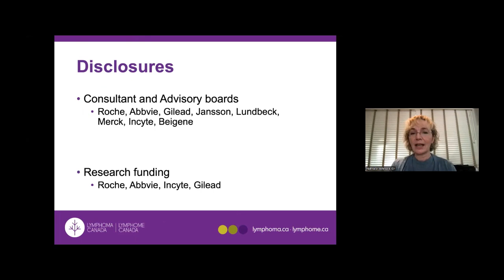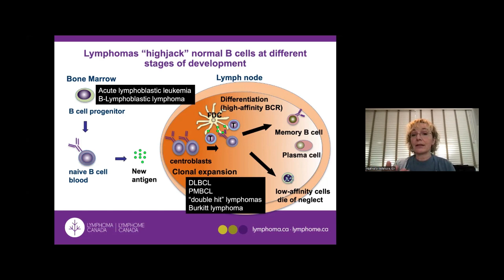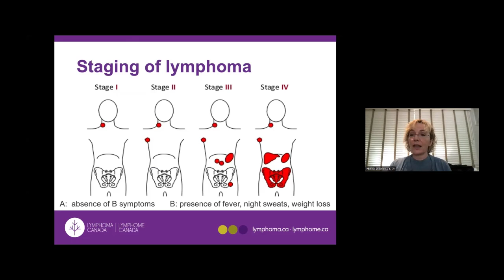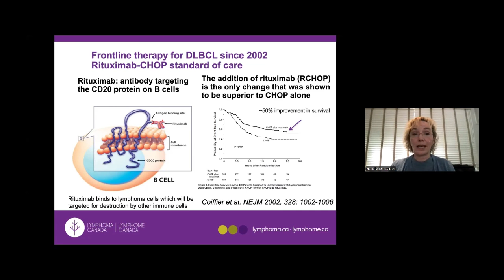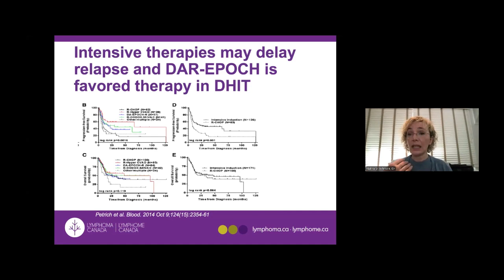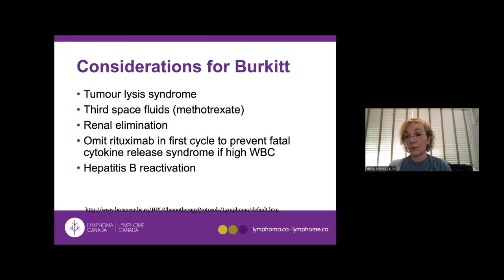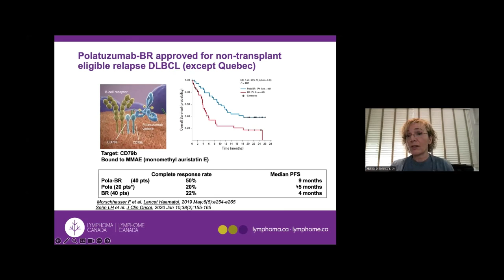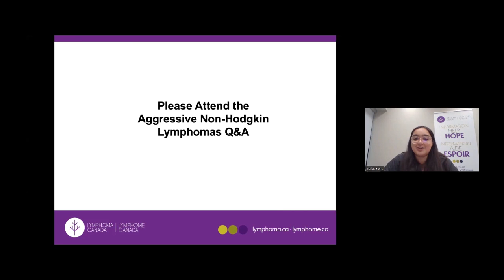Day 2 - Lymphoma Subtypes and Therapies - 4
Burkitt Lymphoma